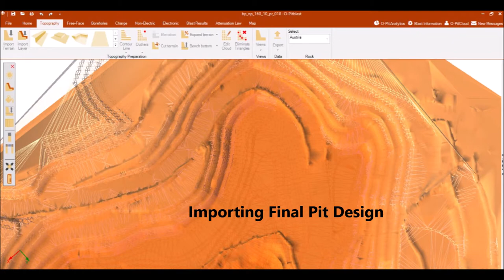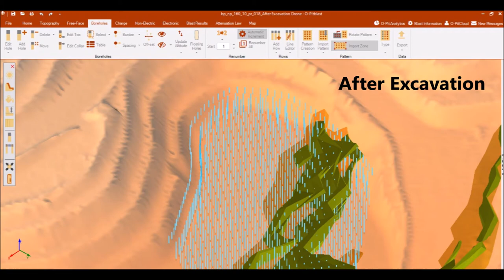Why Drones are Essential tools, not toys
A short movie i put together to show you what a simple small drone can do for your operations, saving time, money and making your operation much safer.